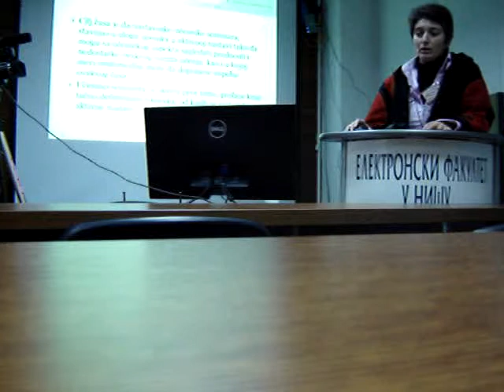Moodle moot Nis 2013 11 23 10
Moodle Moot 2013,
3. Moodle Moot 2013 Niš,
Elektronski fakultet,
Niš,
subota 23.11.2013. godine